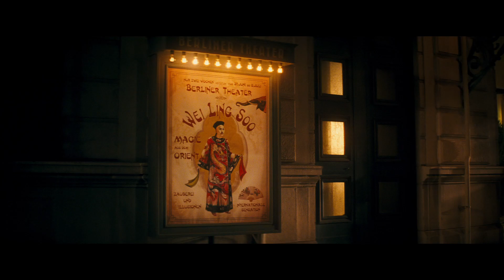Magic in the Moonlight - Official Trailer HD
Directed by Woody Allen, with Emma Stone, Colin Firth and Marcia Gay Harden.

Magic in the Moonlight is a romantic comedy about an Englishman brought in to help unmask a possible swindle. Personal and professional complications ensue. The film is set in the south of France in the 1920s against a backdrop of wealthy mansions, the Côte d'Azur, jazz joints and fashionable spots for the wealthy of the Jazz Age.